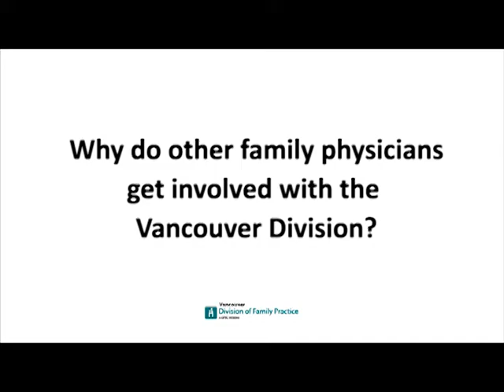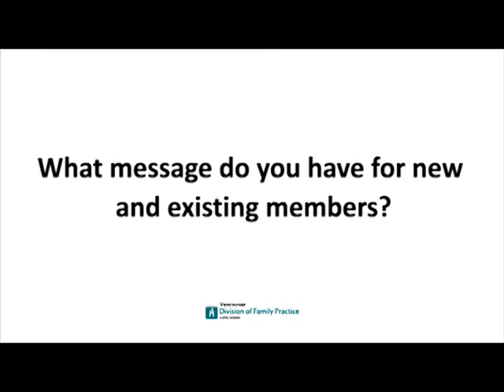Vancouver Division of Family Practice Video 2 Dr Terence Chang FINAL